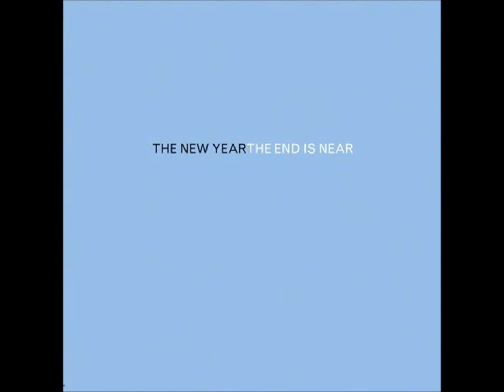The New Year - Start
From The New Year album "The End Is Near" ('04)